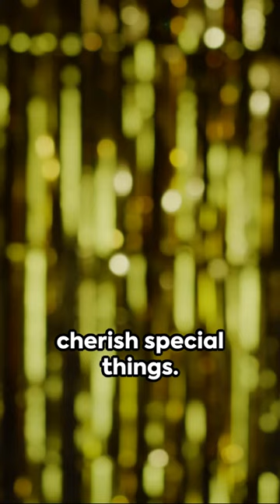Cheers to Life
Your feedback is invaluable, so drop a comment and propose topics you'd like us to cover in our upcoming videos. We appreciate your ongoing support and interest in our content.